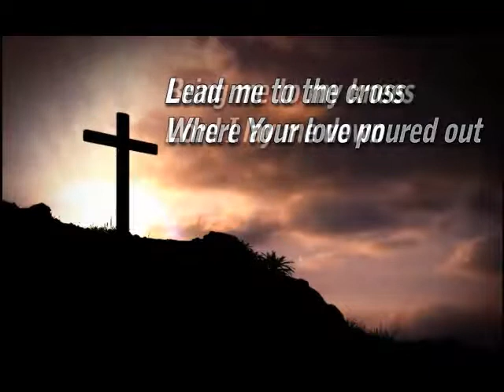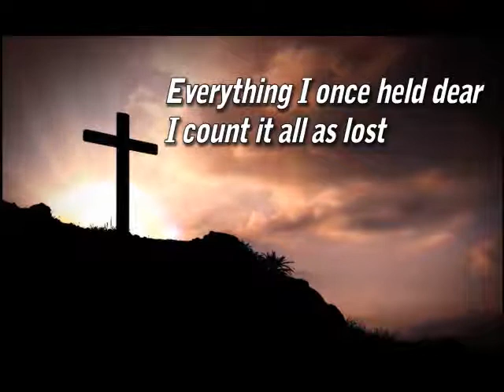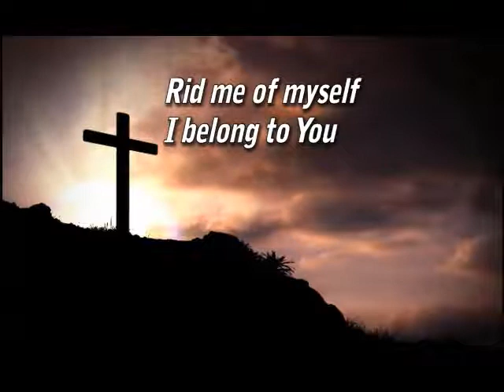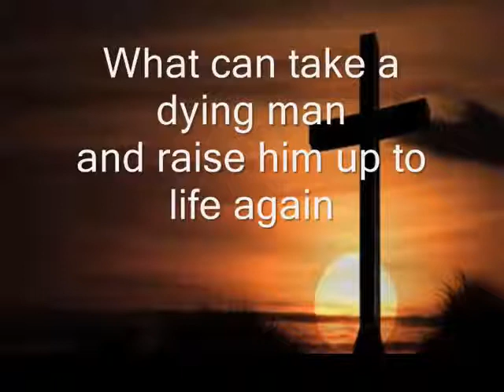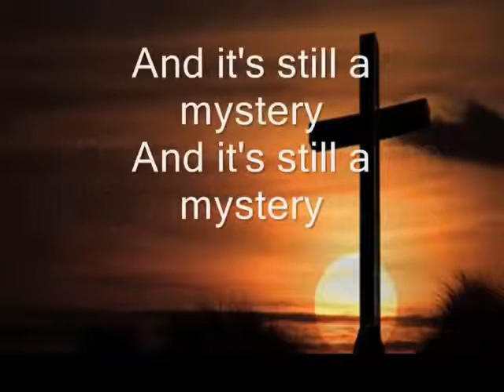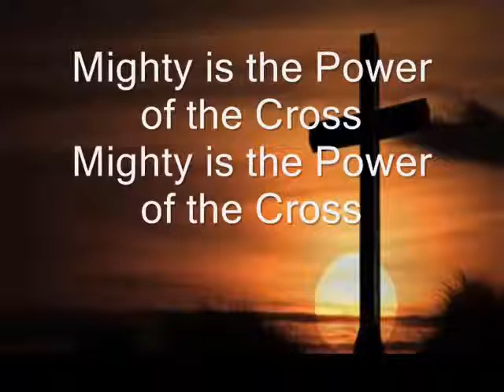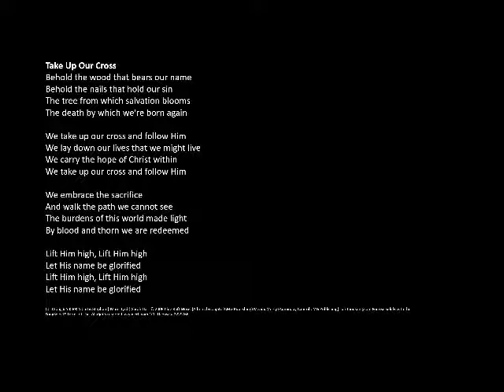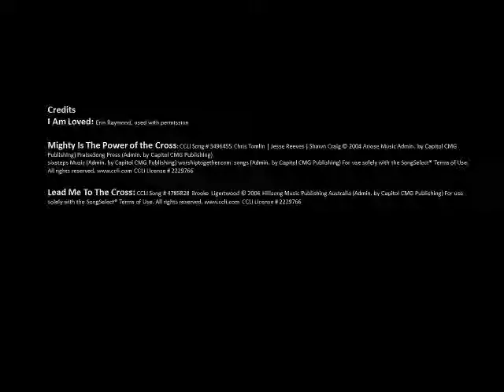Good Friday 2020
Good Friday Worship April 10th 2020